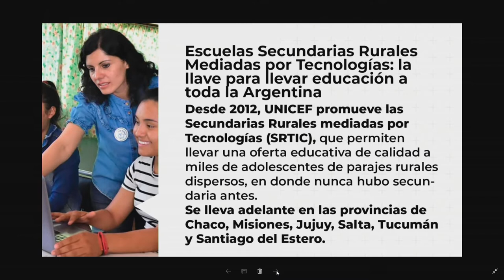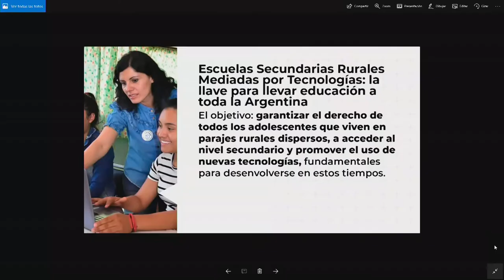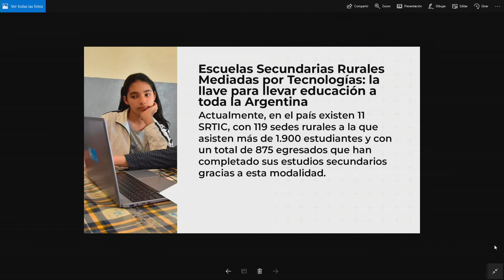Escuelas Secundarias Rurales mediadas por Tecnologías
La llave para llevar educación a toda la Argentina.

Desde 2012, UNICEF promueve las Secundarias Rurales mediadas por Tecnologías (SRTIC), que permiten llevar una oferta educativa de calidad a miles de adolescentes de parajes rurales dispersos, en donde nunca hubo secundaria antes.
Se lleva adelante en las provincias de Chaco, Misiones, Jujuy, Salta, Tucumán y Santiago del Estero.